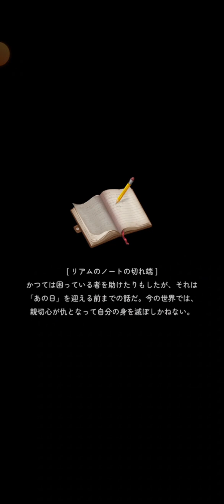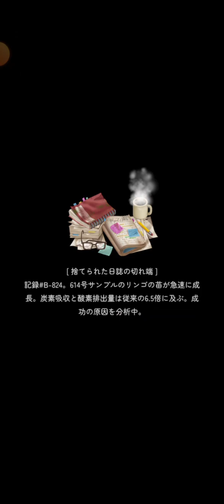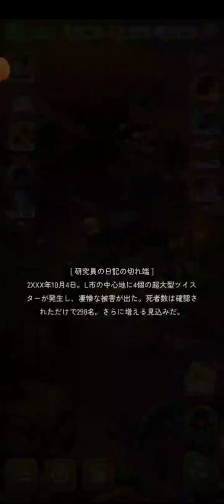【実況】マージサバイバル #68/Merge Survival【修繕サバイバル&マージパズル】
【Day.9 part.7～】海のイルカを助けよう!!
StickyHands Inc.様の『Merge Survival(マージサバイバル)』を遊びます！

修繕サバイバルゲーム！